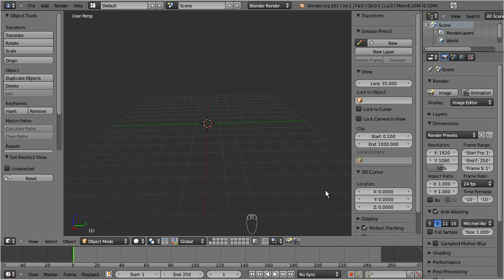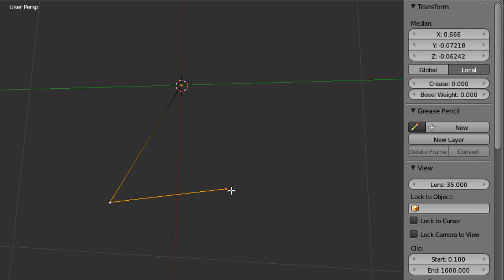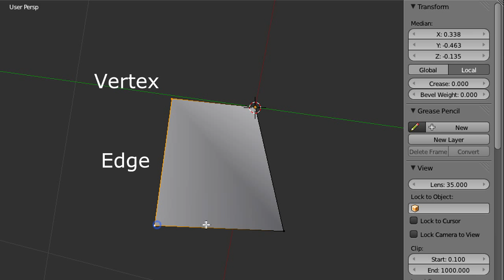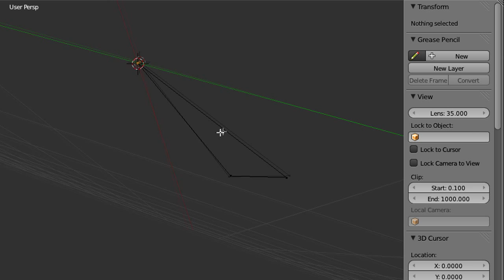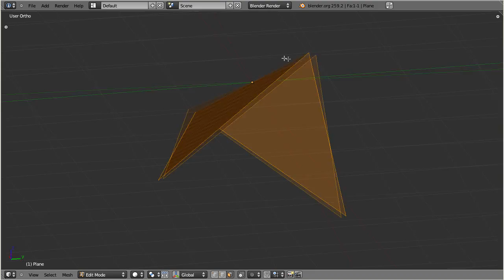Coffee Cup Tutorials (I, Base elements)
Quick step Introduction to the absolute basics of meshes.
This is the first tutorial in a series about modelling and texturing 3D content for Second Life. In this part we will introduce the most basic ingredients of mesh:

- Vertex
- Edge
- Face
- Triangle
- Quad